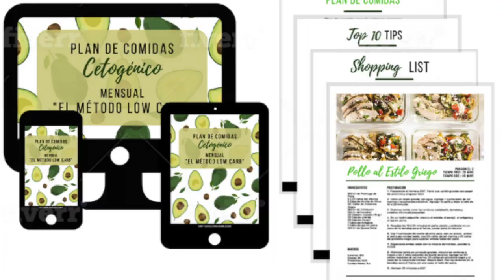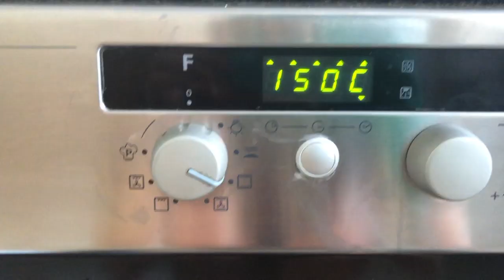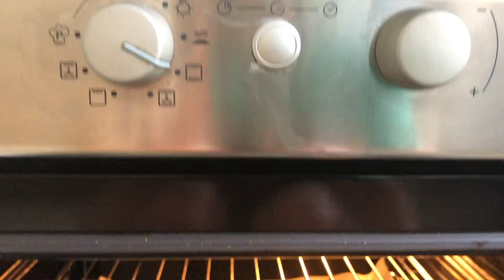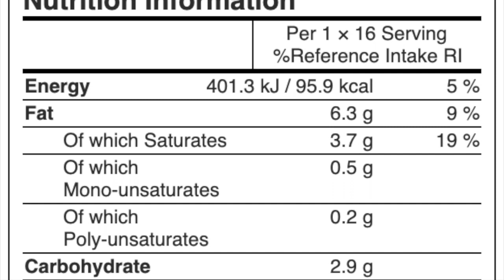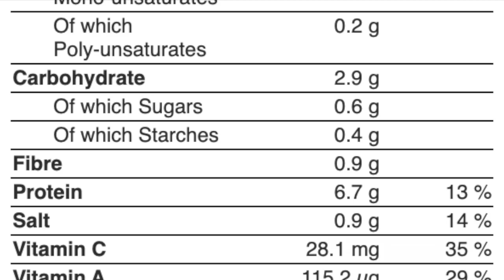Cómo Hacer PAN KETO Sin Harina PAN KETO de Brócoli 🥦🥦🥦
Hola amigos!!

En el vídeo de hoy hacemos un pan keto con brócoli y queso que está delicioso para mojar en alguna salsa o comerlo directamente
INGREDIENTES:
500 gr de ramitos de brócoli
4 dientes de ajo
300 gr queso Mozzarella rallado
50 gr de queso Parmesano
1 cdita ajo en polvo
1 cdita pimienta negra
1 cdita sal
2 huevos

PREPARACIÓN
Poner los ramitos en el robot de cocina para conseguir arroz de brócoli
Ponemos el ajo troceado
Poner 200 gr de Mozzarella y el resto de ingredientes y mezclar bien
Precalentar el horno a 220 grados
Echar la masa en una bandeja encima de  papel para hornear
Aplastar bien
Poner en el horno por 30 minutos
Echar el resto de la Mozzarella por encina
Meter en el horno por 15 minutos más a 150 grados

MACROS por unidad (total 16 porciones)

Calorías 95
Grasas 6.3 gr
Carbohidratos 2.9 gr
Proteína 6.7 gr